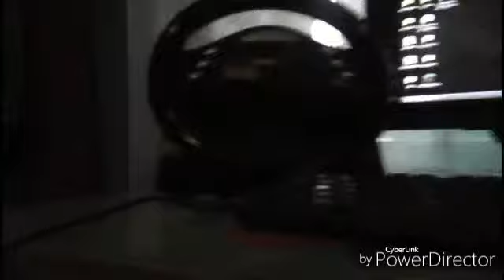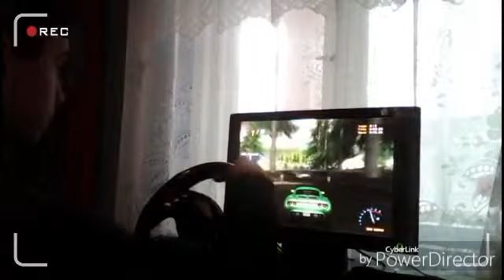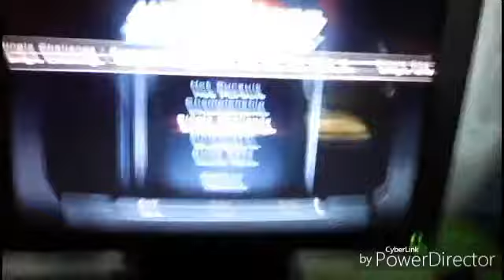UNEBOXING | VOLAN DE GAMING!:)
Salutare tuturor:)
Va-m pregătit un uneboxing super
Misiune imposibila-10 LIKE-URI:)